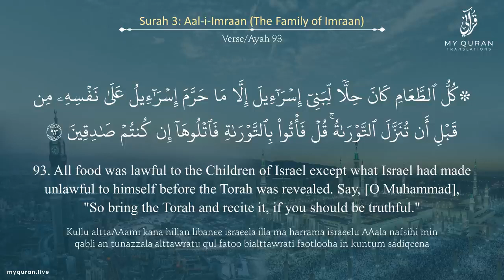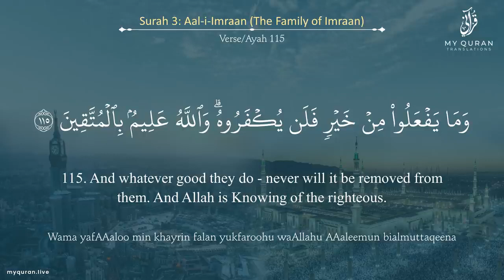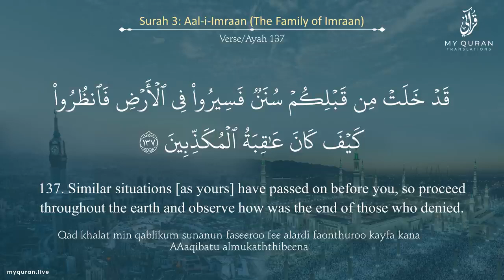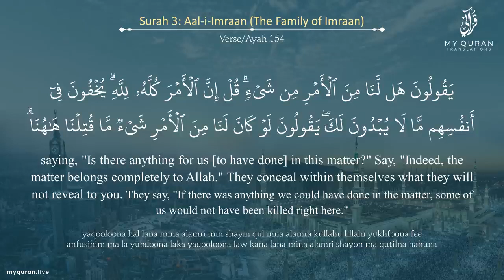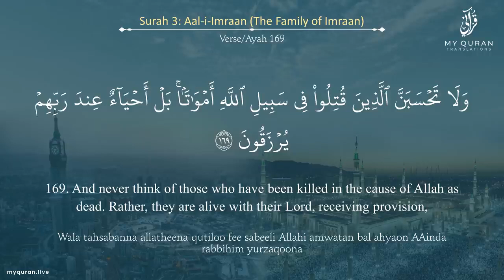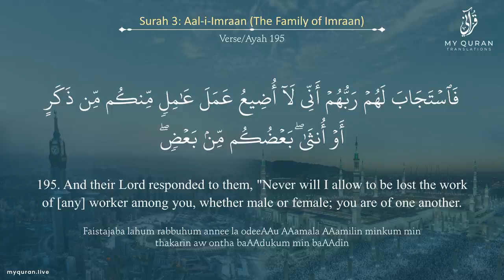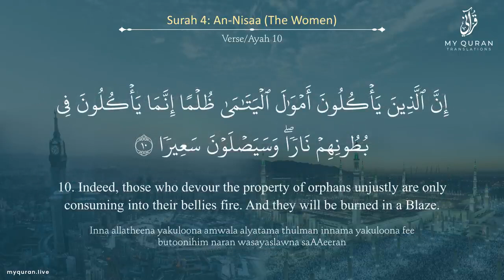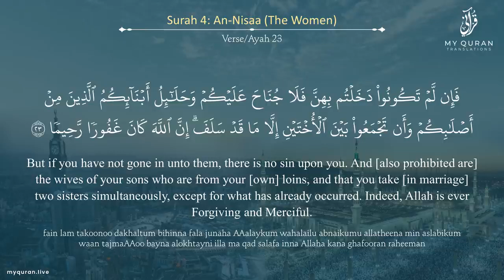Quran Juz 4 قرآن جزء ٤ لَنْ تَنَالُوْ الْبِرَّ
Quran Juz 4 قرآن جزء ٤ لَنْ تَنَالُوْ الْبِرَّ beautiful Recitation for easy reading and listening youtube youtuber islamic quran ramadan #2024